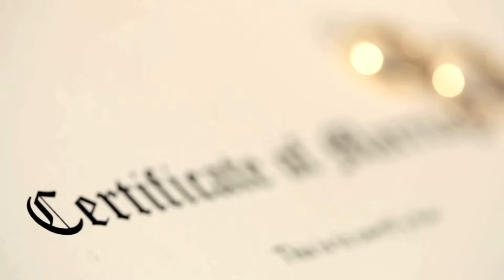💖 💘Como Explicar o Amor ? - Um conto de amor e paixão💖 💘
Um conto de amor, desejo e paixão. Este é um romance surpreendente e uma história de casal com final feliz .Também é um filme de amor, ou seja, um dorama.

Como explicar o amor? Grandes filósofos e pensadores tentaram defini-lo, mas você realmente sabe explicar esse sentimento?
Em uma época  distante e majestosa, uma jovem excepcional e bela vivia um grande conflito imposto por sua família. Penélope, filha de Lorde Enguerrand, senhor de uma vasta extensão de terras, desde sua infância,  foi prometida em casamento ao filho do Duque Grannus.
Nos séculos passados, os casamentos eram arranjados pelas famílias dos noivos, que buscavam perpetuar alianças, a fim de manter o poder econômico ao promoverem tais uniões entre famílias com posses maiores ou de tamanho similar.
Duque Grannus , poderoso senhor das terras vizinhas ao da família de Penélope , preocupado em ampliar os seus domínios, ao conhecer a graciosa menina Penélope, firmou um acordo com seus pais. Assim que ela completasse vinte e um anos, casaria com o seu filho Alexander Grannus.
A promessa, feita pelos pais em um momento de ternura, pairava sobre os filhos como uma sombra persistente, mesmo quando ambos mal compreendiam o significado do amor e da união matrimonial.
Ambos cresceram com um coração repleto de amargura, jurando se odiar, pois os dois compartilhavam dos mesmos sentimentos de aversão e com a ideia de que seus destinos estavam inescapavelmente entrelaçados. Portanto, resistiam à ideia de amar um ao outro, mantendo uma frieza aparente nas raras vezes  que estavam próximos.
Certo dia quando  a menina Penélope, com apenas seis anos de idade, estava em um festejo no reino dos Grannus, acertou uma pedra de propósito na testa do jovem Alexander, com dez anos.O menino, que já não suportava a presença de Penélope, foi tomado de grande ódio por ela.
Os encontros dos dois eram ocasionais e sempre frustrantes, a ponto de os evitarem, se possível.
Infelizmente, para ambos, o dia do casamento chegou.
00:00  O amor
00:28  Penélope
01:18  O acordo
02:47  O casamento
04:37  Fim das esperanças
06:47  A febre
09:00  A frebe reveladora
10:56  O  beijo
11:20  Laços de ódio
12:20  O porre
13:29  Helena
14:28  O ensinamento de Marta
15:00  Praticando o ensinamento
💆INDFICAÇÕES DO CANAL:💆

Se você está pensando em comprar qualquer um desses produtos, compre pelo link indicado pelo canal. Assim você estará nos ajudando.

*Coleção Especial Jane Austen - Box com 5 livros Capa comum
*Balança Digital de cozinha até 10 quilos
*Coqueteleira DUX- Fumê
*Flash Limp MOP7800 - Mop Spray com Dispenser de 400 ml, (Borrifa, Limpa e Seca), Verde
*Organizador Modular Acrimet para Gavetas, Bancadas e Armários, Plástico Transparente, Kit com 7 Potes Sortidos
*Agratto 784 - Chaleira Elétrica Inox, 220v, 1,8 Litro, Preto/inox
*Faqueiro em Aço Inox Búzios com 24 Peças
*Kit 2 Peças Air Fryer Silicone Reutilizável Resistente ao Calor Livre de BPA Forma Redonda de Silicone Assadeira Airfryer Acessórios Forros
*Afiador De Faca 9,5cm X 5cm Linha Do Assador Mor
*Copo térmico de cerveja Stanley|473ml
*Fritadeira Sem Óleo Air Fryer 5L, Mondial, Preto/Inox, 1900W, 110V - AFN-50-BI
*Purificador de Água Consul (CPB34AF) - Bivolt - Cinza - Água Natural e Gelada do seu Jeito